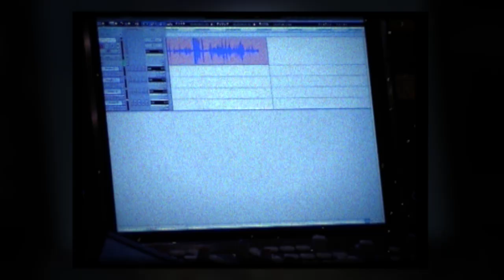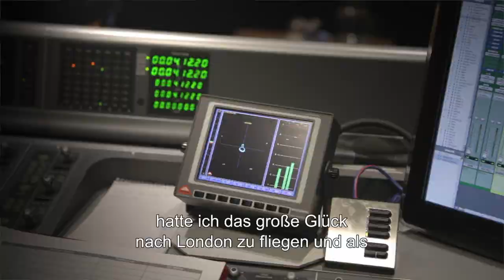Dark Souls II | "Geräusche & Stimmen" Behind the Scenes #3 | EN + DE Untertitel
Das neue „Behind the Scenes" Video zu DARK SOULS 2. In diesem Video geht es um die Soundeffekte, um die Geräusche und Stimmen, die dem Spiel Realismus verleihen und zur einzigartigen Atmosphäre beitragen.